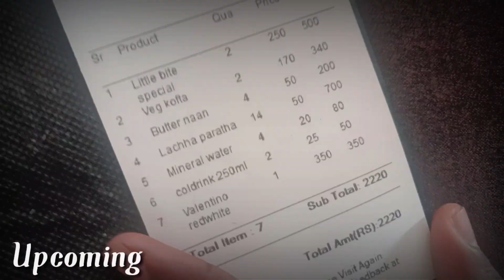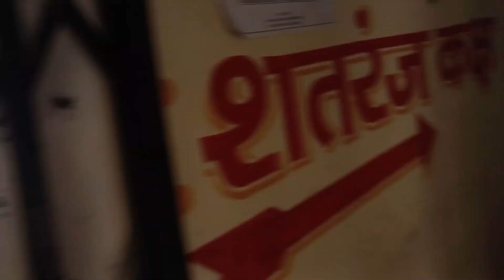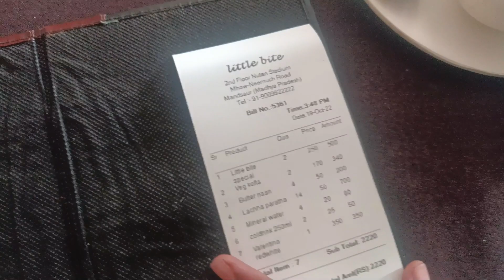BEST BIRTHDAY CELEBRATION EVER 🥳 | SUMIT YT VLOGS | BIRTHDAY VLOG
My Products:-
Sony Camera :-  Coming soon
Trypod :- Coming soon
Device:- iPhone 11 Coming soon

sumit yt blogs
daily Blogs
Lifestyle Blogs